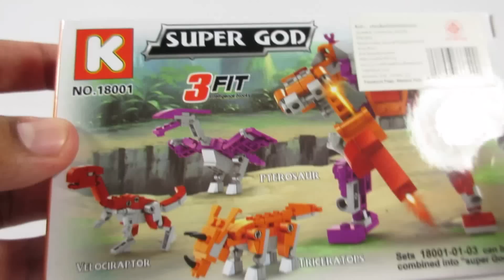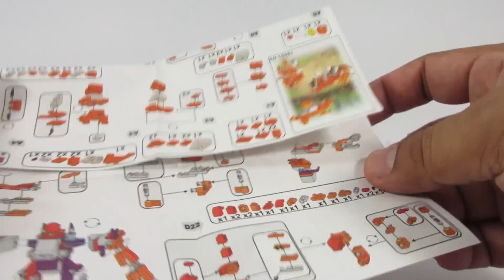เลโก้ไดโนเสาร์ Dinosaur Lego Intelligence Blocks | ลุงรีวิวของเล่น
เป็นเลโก้อัจฉริยะครับ  ลุงไม่ได้พูดเองนะครับ แต่อ่านเอาจากข้างกล่อง ที่บอกแบบนี้เพราะว่าสามารถต่อได้ถึงสามแบบจากตัวต่อเลโก้เล็กๆ ที่ให้มาทั้ง 72 ชิ้นนี้ เป็นรูปไดโนเสาร์  เครื่องบิน และหุ่นยนต์ครับ